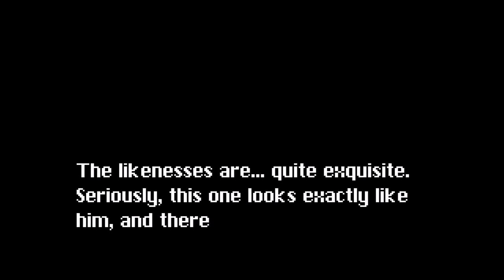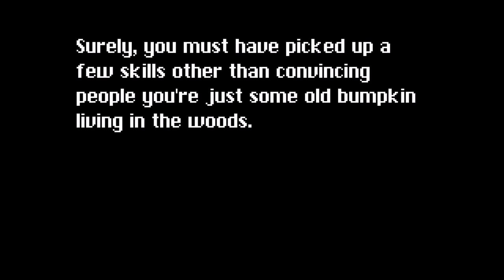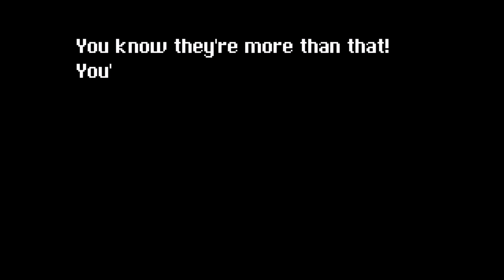Dragon Fantasy: The Black Tome of Ice END